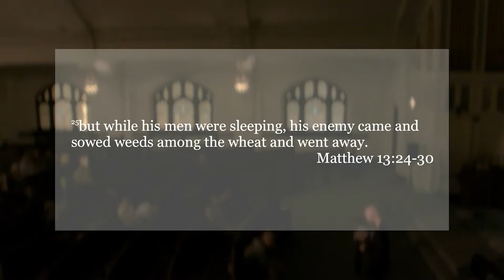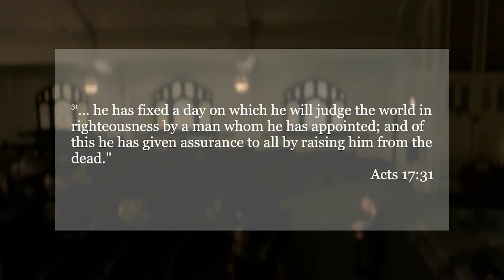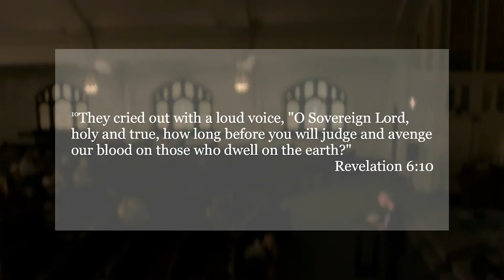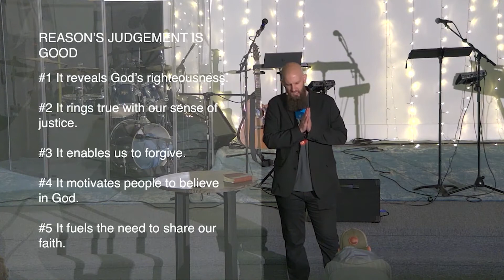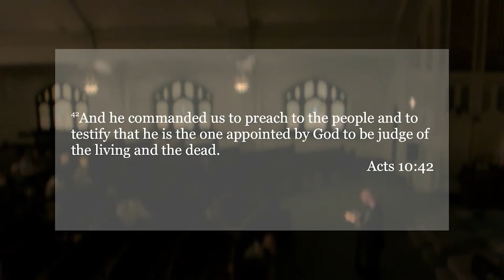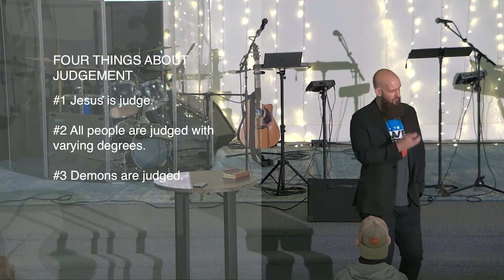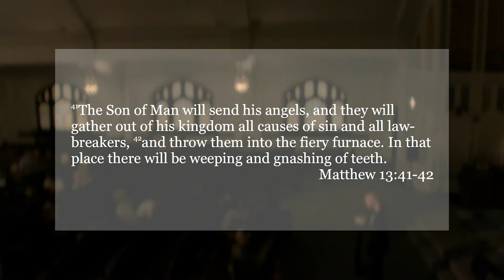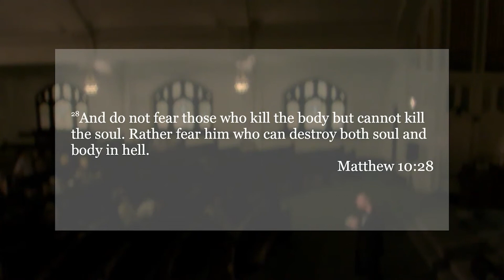Judgement | Matt Sweetman [Full Sermon]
Join us LIVE Sundays 10AM CST!
In-person: tri.church/register
Online: tri.church/live